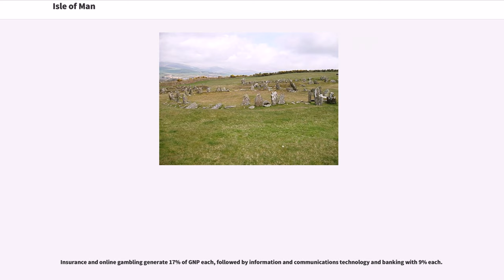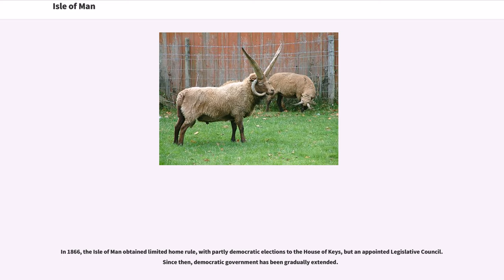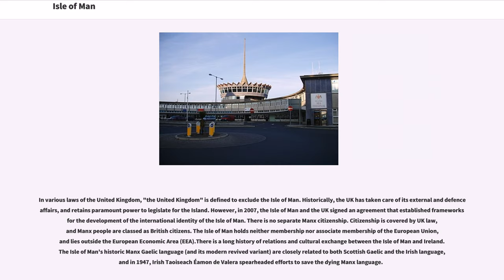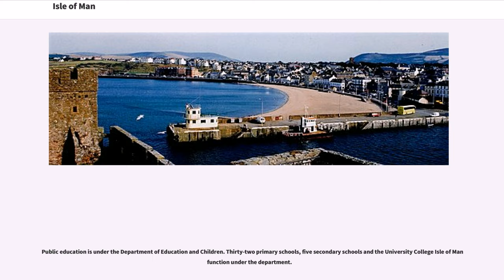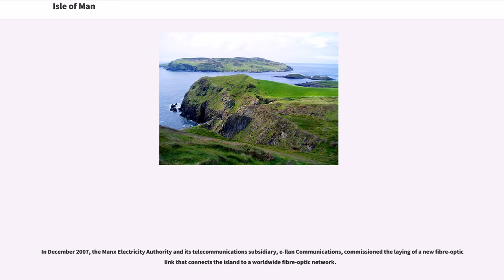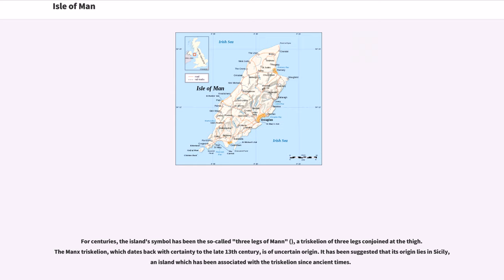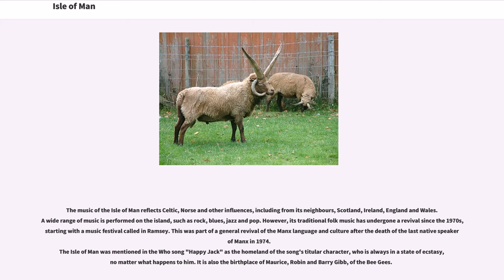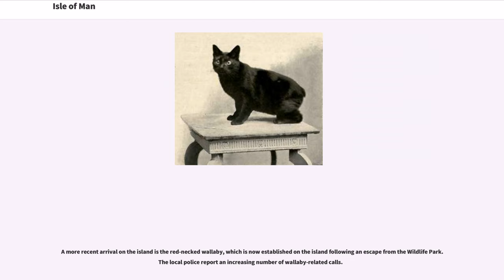Isle of Man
The Isle of Man ( ), sometimes referred to simply as Mann (; ), is a self-governing British Crown dependency in the Irish Sea between Great Britain and Ireland. The head of state is Queen Elizabeth II, who holds the title of Lord of Mann and is represented by a lieutenant governor. Defence is the responsibility of the United Kingdom.

Insurance and online gambling generate 17% of GNP each, followed by information and communications technology and banking with 9% each.

The island has been inhabited since before 6500 BC. Gaelic cultural influence began in the 5th century AD, and the Manx language, a branch of the Gaelic languages, emerged. In 627, Edwin of Northumbria conquered the Isle of Man along with most of Mercia. In the 9th century, Norsemen established the Kingdom of the Isles, which included the Isle of Man. Magnus III, King of Norway, was King of Mann and the Isles between 1099 and 1103.

In 1266, the island became part of Scotland under the Treaty of Perth, after being ruled by Norway. After a period of alternating rule by the kings of Scotland and England, the island came under the feudal lordship of the English Crown in 1399. The lordship revested into the British Crown in 1765, but the island never became part of the 18th-century Kingdom of Great Britain or its successors the United Kingdom of Great Britain and Ireland and the present-day United Kingdom. It retained its internal self-government.

In 1881, the Isle of Man parliament, Tynwald, became the first national legislative body in the world to give women the right to vote in a general election, but this excluded married women. In 2016, the Isle of Man was awarded biosphere reserv...